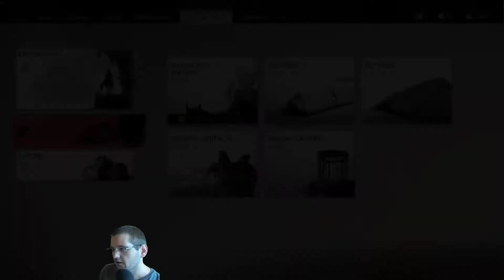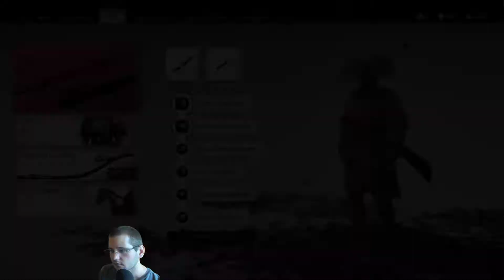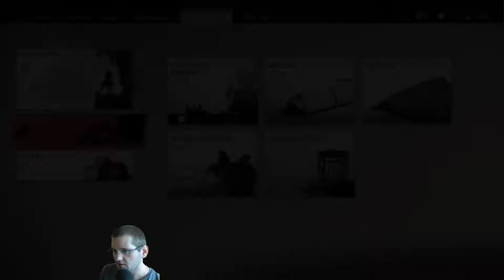Mint Plays Ghost of Tsushima - Episode 78 - Stone Mire Lookout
This is me playing Ghost of Tsushima on the second hardest difficulty enjoying everything the game has to offer.

P.S: I've upped the recording quality a bit so at least the youtube videos will pe prettier. Also, I forgot to record the first 40 or so minutes of the stream :P so episodes 77 & 78 will be a bit lower quality than the rest.

Backseat gaming and constructive criticism are always welcomed :)